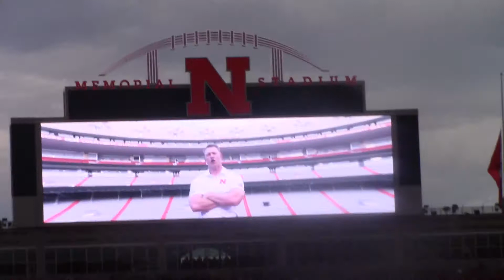HUSKER TUNNEL WALK 2018 PART